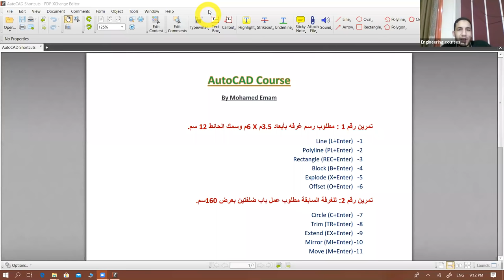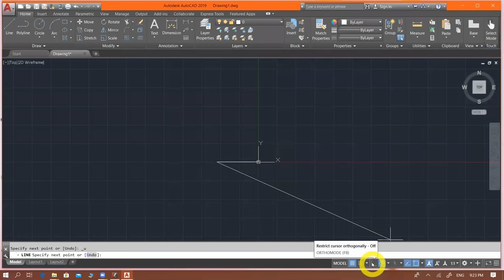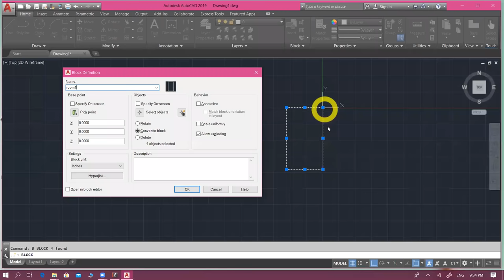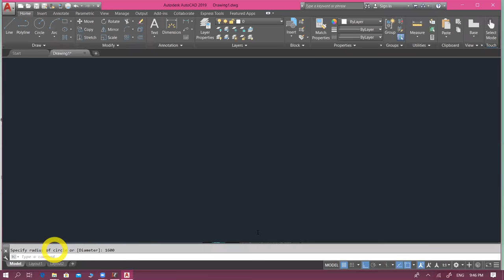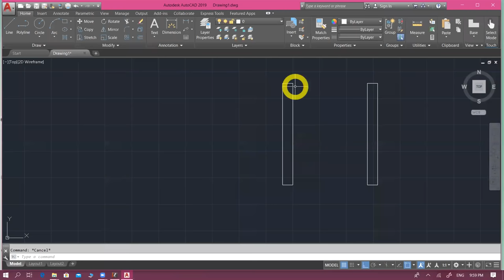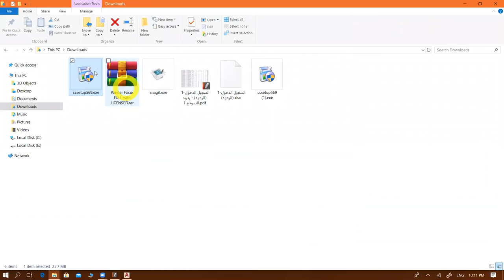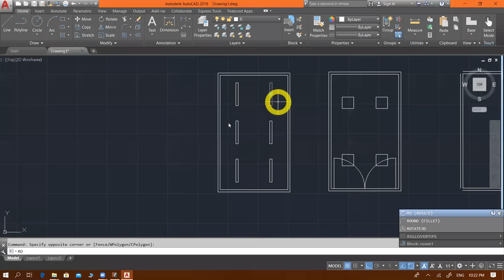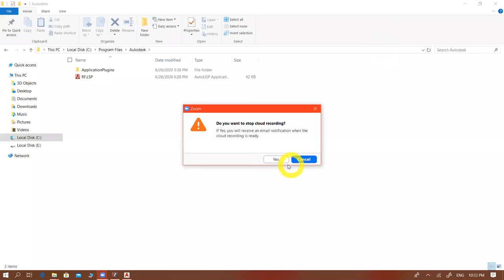محاضره (1) شرح تمارين عمليه لبرنامج الاوتوكاد Autocad Learning Lecture (1)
اول فيديو في دورة التوزيع الكهربي المجانيه
مشاهدة ممتعة
لتحميل ملف الشرح :